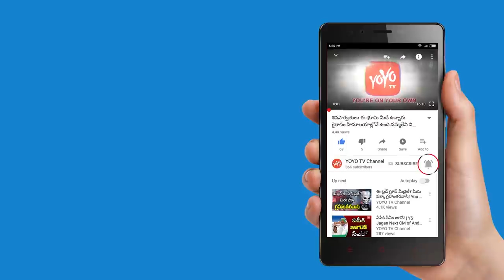Warangal MP Pasunuri Dayakar About CM KCR's Telangana Thalli Concept | YOYO TV Channel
Warangal MP Pasunuri Dayakar About CM KCR's Telangana Thalli Concept